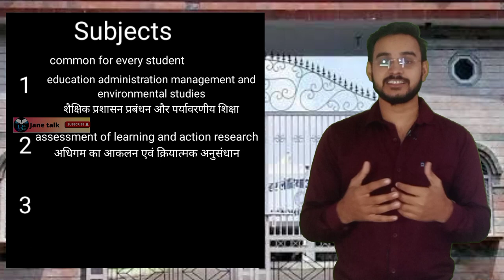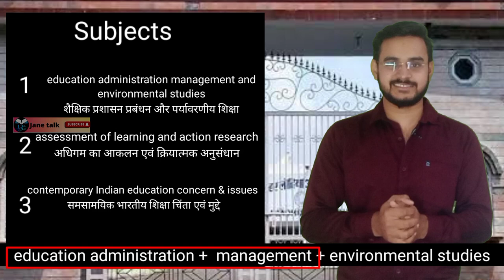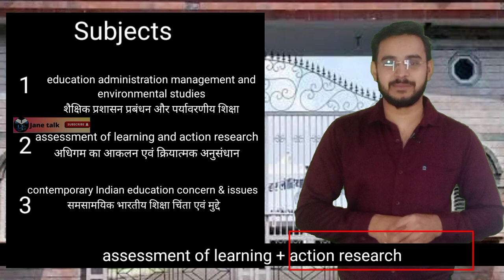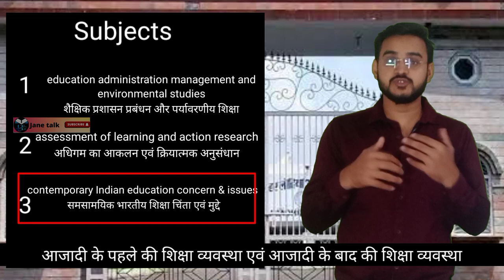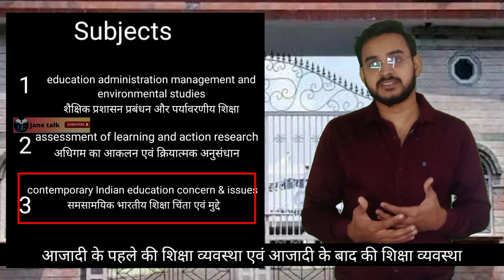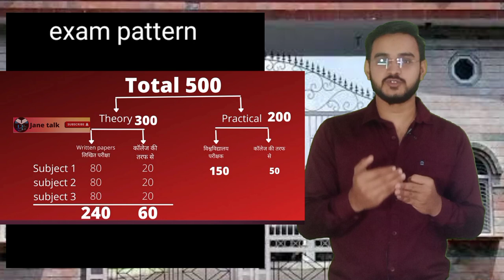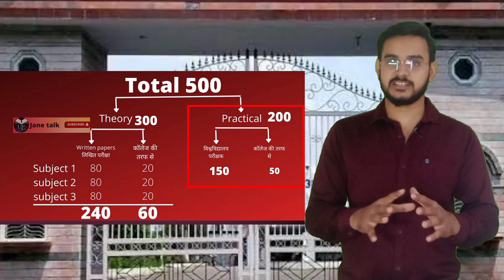Rmlau BEd 2nd year welcome video | स्वागत वीडियो | Basic information | rmlau BEd मूलभूत जानकारियां